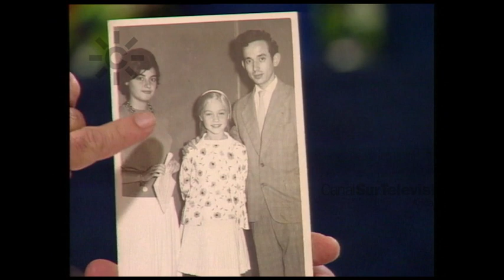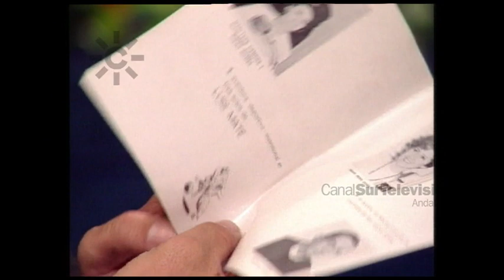María Teresa Campos, entrevista en 1996 con Carlos Herrera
2023: 5 de septiembre. Muere la periodista malagueña María Teresa Campos. Recordamos ...
1996. La periodista María Teresa Campos es entrevistada por Carlos Herrera. Recuerda sus inicios en la Radio Juventud de Málaga y su programa con Diego Gómez “Mari Tere y Diego”. Cuenta la anécdota del toro “amorcillado”,  comenta su aversión a los ascensores y su miedo a los muertos y a los perros.
El salto profesional a Madrid, supuso el comienzo de su segunda vida. María Teresa Campos habla de su salida de RTVE y su paso a Telecinco.
Comenta su relación con Terelu, que es muy perfeccionista. Con Jesús Hermida María Teresa Campos aprendió a dirigir un programa ya que la dirección de un programa matinal supone convencer a las personas de que dejen lo que están haciendo para ver la televisión. María Teresa Campos firma que nunca ha hecho un programa para mujeres, hace programas informativos; pone el ejemplo de los programas de cocina y Arguiñano.
[Programa “El Programa de Carlos Herrera”,  23 de diciembre de 1996. Canal Sur Televisión]

1941: 18 de junio. Nace María Teresa Campos.

 23/12/1996
Dieciocho de junio
Cinco de septiembre
Veintitrés de diciembre